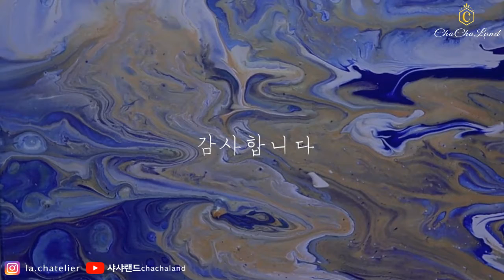✨푸어링아트 블루&골드 조합! + 리퀴텍스 푸어링 미디움 | Pouring Painting using Liquitex Pouring Medium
안녕하세요 샤샤에요
오늘은 리퀴텍스 푸어링 미디움을 사용해서
푸어링 아트를 해 봤어요.

4만원 가까이 되는 미디움 인데,
훨씬 저렴한 플로우트롤을 사용해도 좋을 것 같더라구요

다음에는 플로우트롤을 사용한 푸어링 영상을 올려볼게요 :)

푸어링아트 pouring art#liquitex